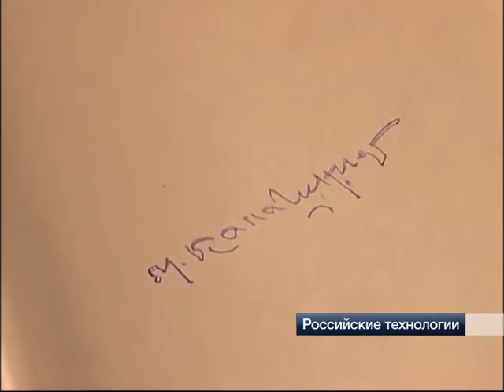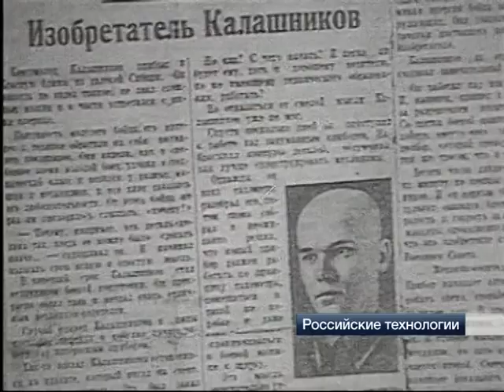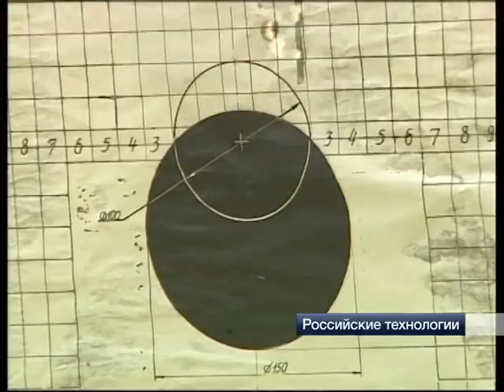Человек - автомат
Отметив Великую Победу в 66-й раз, Герой России Михаил Тимофеевич Калашников по-прежнему в строю. Создатель лучшего в мире автомата, а ныне консультант генерального директора "Рособоронэкспорта", он до сих пор занимается разработкой и совершенствованием стрелкового оружия.